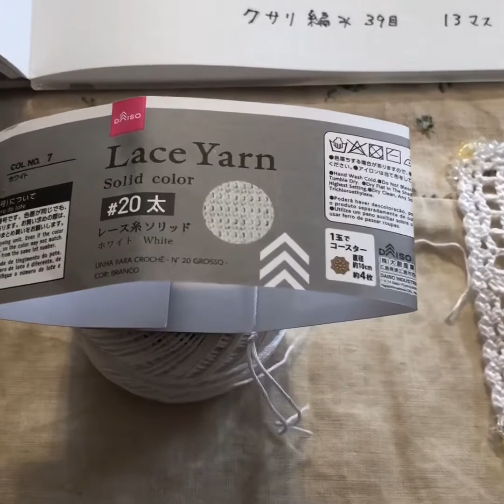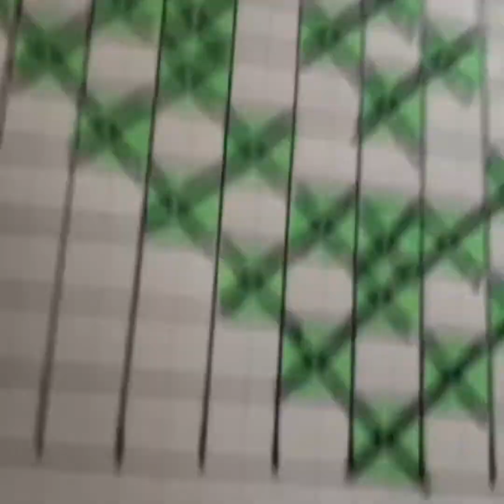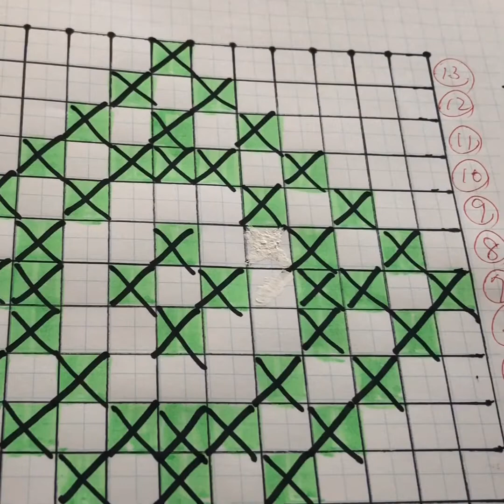How to knit with beads(編み物レース編み)100均レース糸で方眼編みデザインドイリー＊ビーズ付きの編み方④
こんにちは　Mikako です
100均のレース糸　白一色で
方眼編みに私がデザインを考えて
四隅にビーズを付けたドイリーの編み方の
今日は④回目で　８段目までを編んでいます
今回は　デザインを少し複雑にしています
いつも　ゆっくり進行していますが
より　ゆっくり進んでいます♪

①回目 ２段目まで編む

How to knit with beads(編み物レース編み)100均レース糸で方眼編みデザインドイリービーズ付きの編み方①

②回目 ４段目まで編む

How to knit with beads(編み物レース編み)100均レース糸で方眼編みデザインドイリービーズ付きの編み方②

③回目 ６段目まで編む

How to knit with beads(編み物レース編み)100均レース糸で方眼編みデザインドイリービーズ付きの編み方③